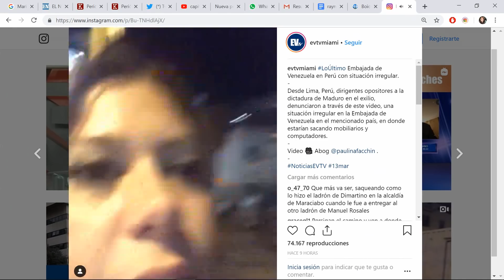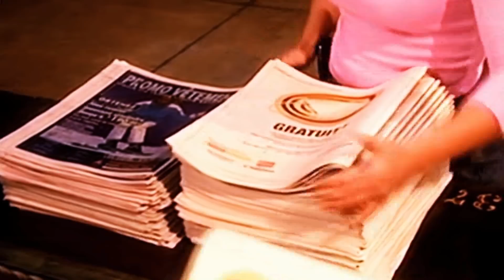Guaidó logró un liderazgo sólido en la democracia venezolana LaMañanaEVTV SEG 05